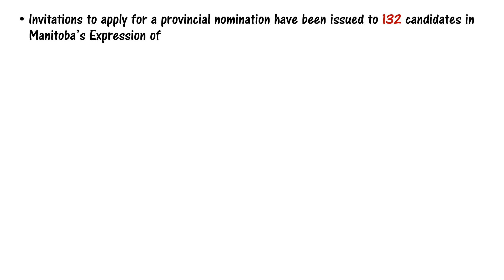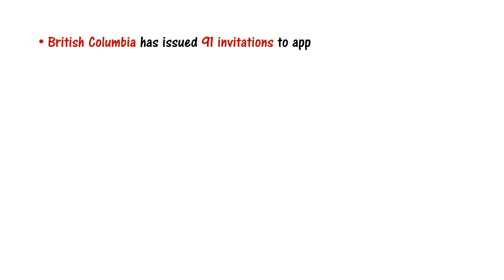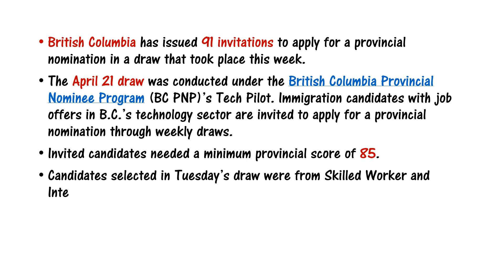British Columbia / Manitoba PNP Draw || Issued Invitations|| Express Entry